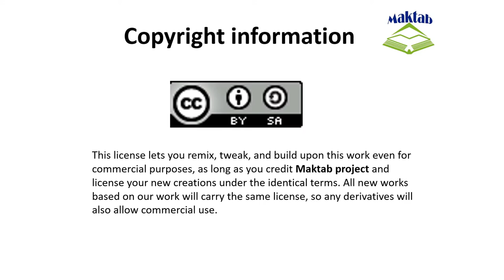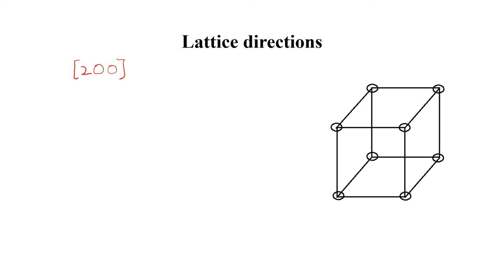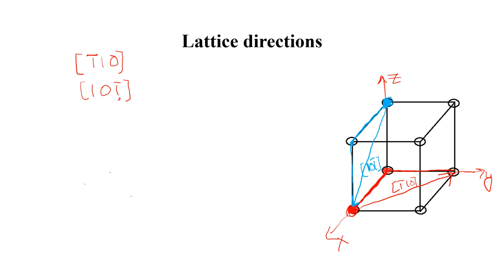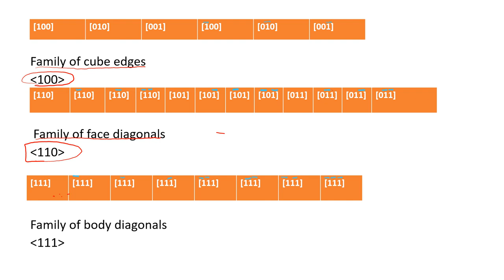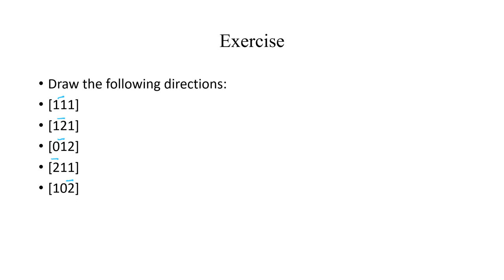SolidStatePhysics #6: Lattice Directions | Maktab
This video discusses how to draw Lattice's directions.